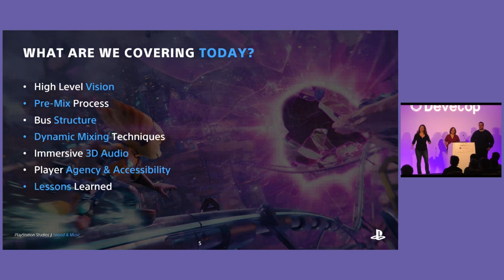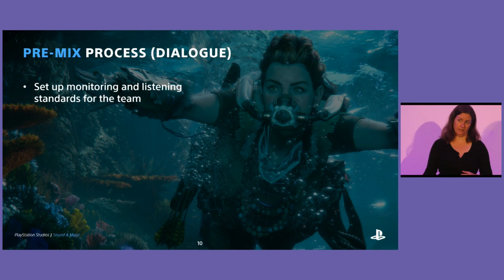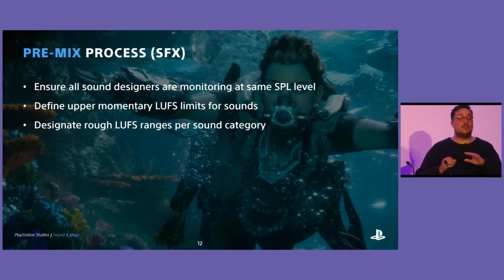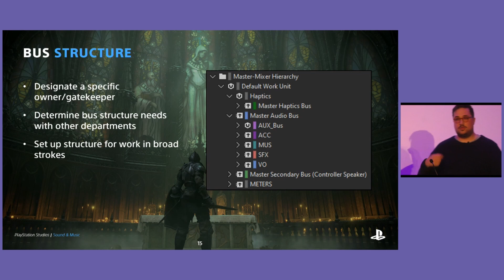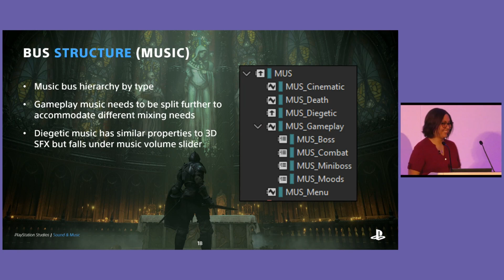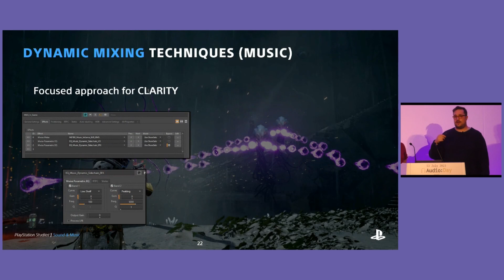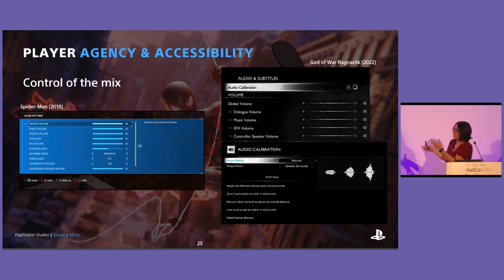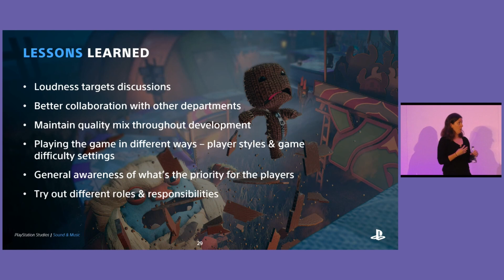Mixing AAA Games – Process, Collaboration & Systems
Join PlayStation’s own Jodie Kupsco (Dialogue Supervisor), Sonia Coronado (Music Supervisor), and Alex Previty (Ambience Pillar Lead/Technical Mixer) for a deep dive into the process, collaboration, and systems involved in mixing the global hit games of today and the future.

Drawing on their latest work from God of War Ragnarök and beyond, this team of award-winning professionals will discuss timelines, thorough premix processes, thoughtfully designed bussing structure, mix targets, innovative dynamic mixing techniques, and immersive 3D audio. They will also reflect on lessons learned and opportunities for improvement, all with a positive and growth-oriented mindset.